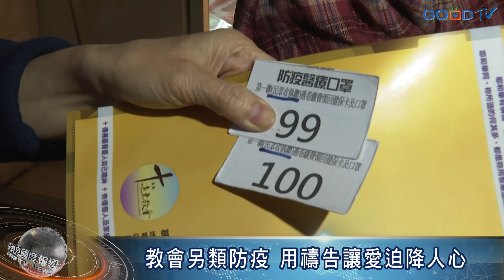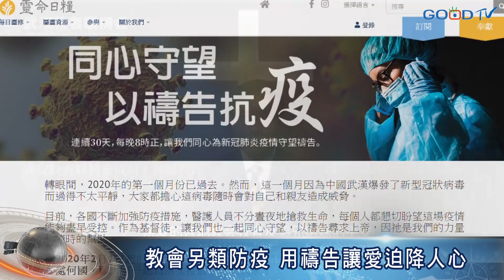【好消息國度報導】教會另類防疫 用禱告讓愛迫降人心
因應新冠肺炎疫情，全台實施口罩限量政策，引起民眾大排長龍購買。
在濕濕冷冷的基隆，民眾為了買到口罩，還是頂著寒風在藥局外排隊。基隆遠東教會的弟兄姊妹們，觀察到這個狀況，便前往藥局，發放福音單張，遞上熱騰騰的薑茶，給予溫暖的問候。
在疫情惶恐之際，亞洲各地都有基督徒希望為社會注入暖流、帶來平安。例如香港教會也串連發起「疫裡有情，合一見證」的行動，除了捐贈物資也帶來關懷。
除了走上街頭傳遞溫暖，禱告也是展現愛的方式。在疫情嚴重、造成諸多隔離的景況下，亞洲各地教會發起各種為疫情禱告的行動，互相代求、彼此支持。
雖然疫情使人產生距離，但禱告可以跨越時空，讓各地基督徒彼此連結，在基督裡，愛沒有距離。